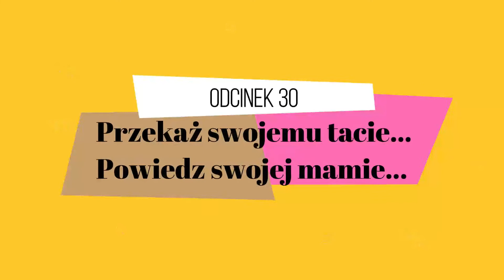odcinek 30 pt.: "Przekaż swojemu tacie... Powiedz swojej mamie..."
"W miłości i  na wojnie wszystkie chwyty dozwolone". Kiedy trwa wojna między rodzicami bywa, że dziecko świadomie lub nie staje się w niej narzędziem. Przyjmuje wtedy role odbiegające od jego wieku i pozycji w rodzinie. Ma to ogromne konsekwencje na resztę jego życia. O tym jak nie zapraszać dzieci do wojny między rodzicami i nie przysparzać im cierpienia rozmawiają Beata Woźniak-  Faliszewska i  Mirosław Błoniarz